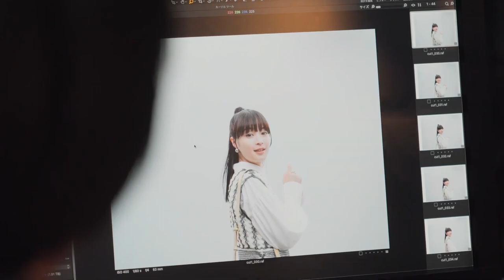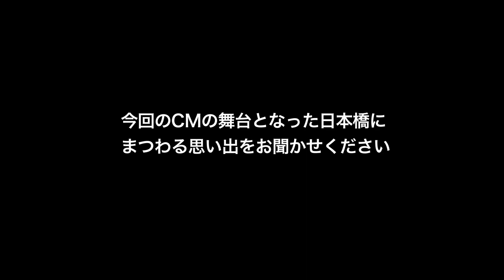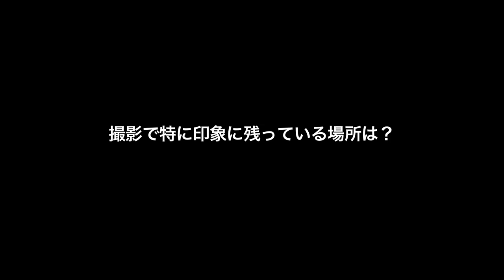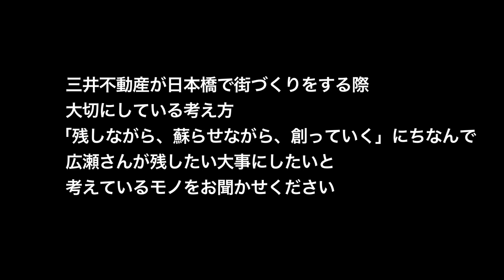広瀬すず、三井のすずちゃんがチャーミングなドヤ顔! 日本橋の街で記念撮影 三井不動産「三井のすずちゃん」CM